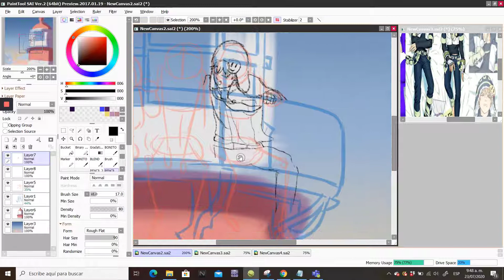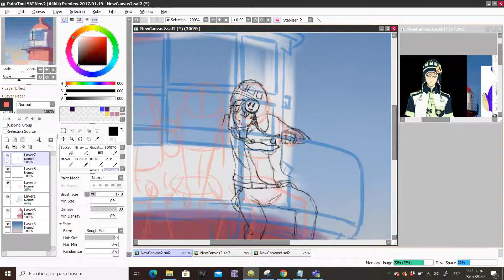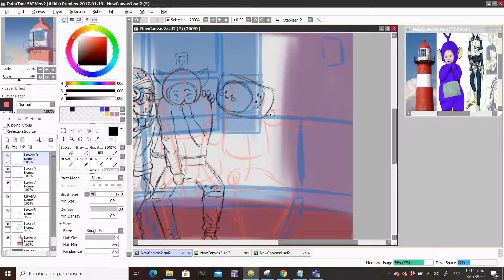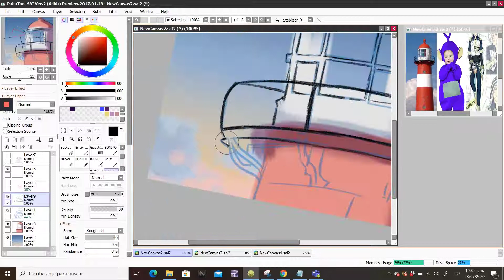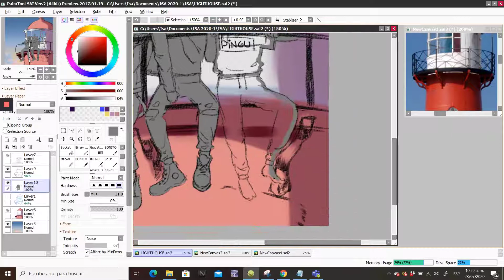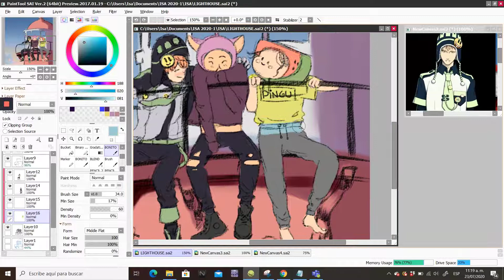SPEEDPAINT THE LIGHTHOUSE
sdsdfbodfsab